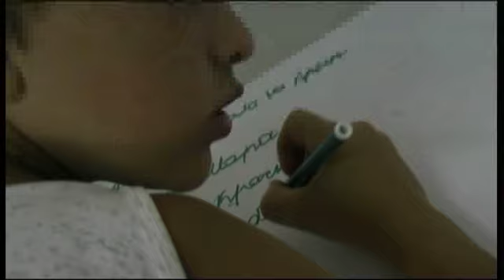Crete for life - Il mare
We are a registered charitable organization based in Greece. Our aim is to host children in need who are victims of war, chemical and natural disasters, on recuperative holidays on the island of Crete, where we hope to help restore their health and their spirit. After the holiday, we continue helping these children back in their home countries, aiming to improve their quality of life and their future prospects.Crete is situated at the most southern point of Europe; it is famous for its beautiful scenery and wonderful climate, healthy local cuisine, and the company of people who are justly renowned for their friendliness and hospitality. To many disadvantaged children a recuperative and restoring break in our summer camp in south-east Crete can make a world of difference.  A holiday can change a life !